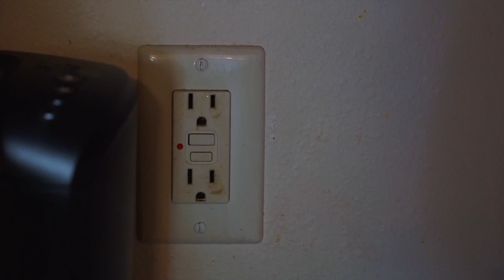East Coast Jiujitsu-GI Training with black belts-Training with visitors-How We Can Survive 2021!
This week was crazy busy! A lot of training went down, Gi with some of our black belts, then strength training over at Recruit Strength after an afternoon no gi session followed by another session at evening class!

Monte Massey
Leonardo Itaborahy